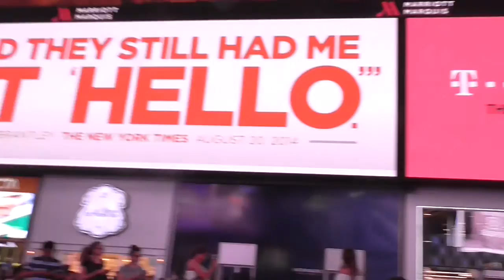What Is The Meaning of Life? Asked Twenty+ People in New York City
Speaker Jeff Davis went into New York City and asked more than 20 people what they think the meaning of life is.

Speaker Jeff Davis, an internationally-renowned leadership expert, shares powerful tips to lead from within and reach your Mountaintop. Live your message, be a person of character and integrity, and serve others by uplifting, inspiring, and encouraging them.

World traveler Jeff Davis has in the past taken up residence all over Europe and Asia, chronicling his epic adventures in his first book Traveling Triumphs: The Improbable in Budapest and Beyond. In addition to his vocation as an author, Jeff is an entrepreneur, coach, philanthropist, and success expert. He has shared his practical insights internationally across three different continents. He has taken part in everything from start-ups and county governments to a Fortune 500, and has demonstrated a unique ability to share meaningful and relevant ideas to a wide variety of audiences.